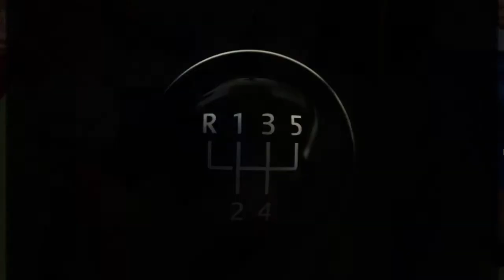Kiedy kibice wrócą na stadiony ?